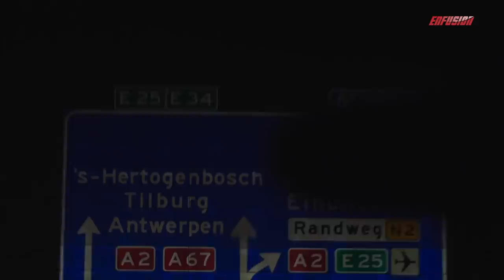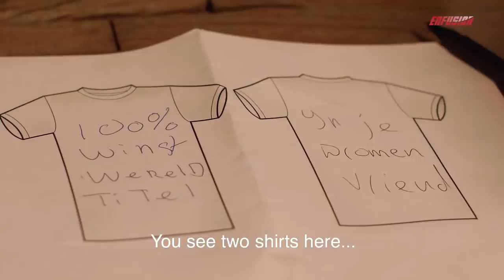Part 02- Road to Enfusion World Champion 67KG, Boutasaa vs. El Moukadam, 29 02 2020, Eindhoven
Follow how Boutasaa and El Moukadam prepare for their fight on the -67KG world title, 29th of February in Eindhoven, the Netherlands. Welcome to the official EnfusionTV channel: THE MOST EXCITING SHOW OF KICKBOXING 🥊